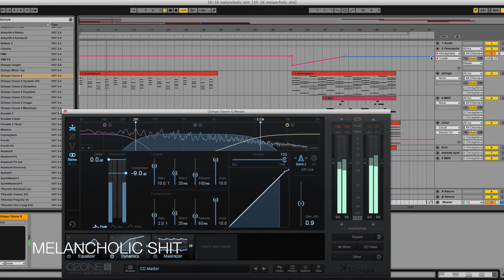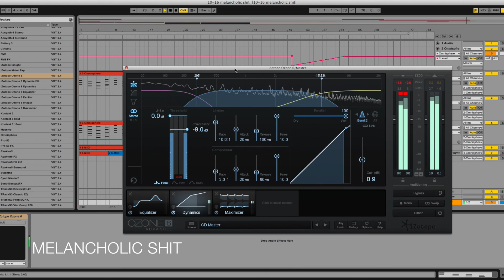this video is about melancholic shit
messing around with Spectrasonics Atmosphere. gosh, I almost forgot how good that thing is...